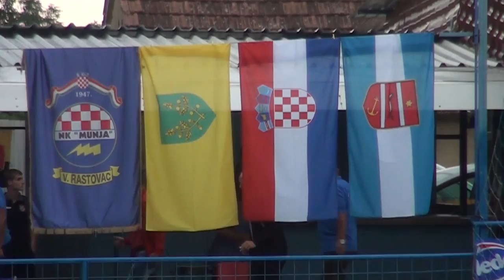¸NK Munja- NR Hrvatska U-17 0-5 HD spot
Sedamdesetu obljetnicu postojanja NK Munja Veliki Rastovac obilježila je nogometnom utakmicom. Mnogobrojna publika mogla je uživati u prijateljskoj utakmicu između domaćina i državne reprezentacije U-17 kojo je to bila pripremna utakmica za skoro međunarodno natjecanje u Budimpešti. Rezultat utakmice bio je u drugom planu pa nitko nije zamjerio to što su gosti postigli pet zgoditaka a domaćini niti jedan.